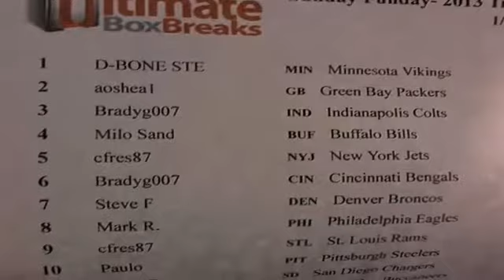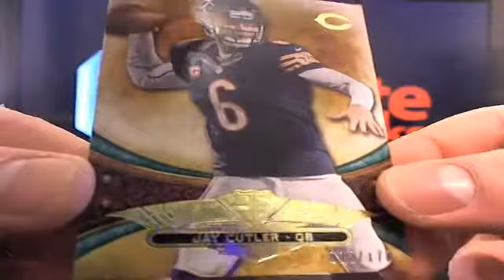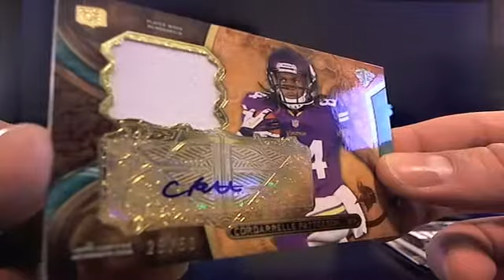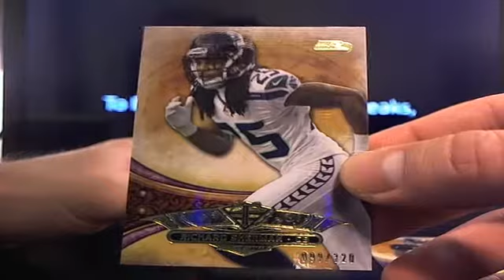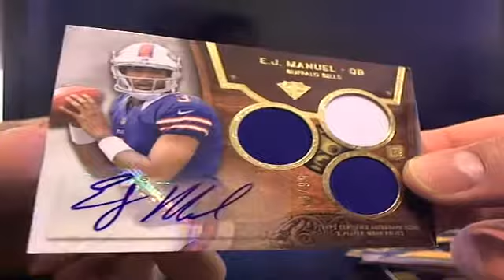UltimateBoxBreaks.com: 2013 Triple Threads Football Box Break 64